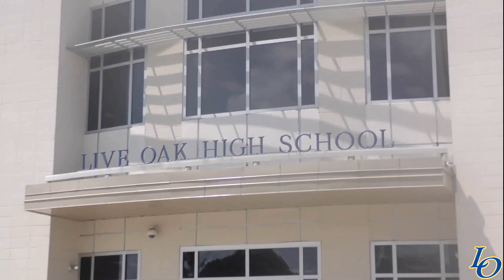The Beak 3.18.21